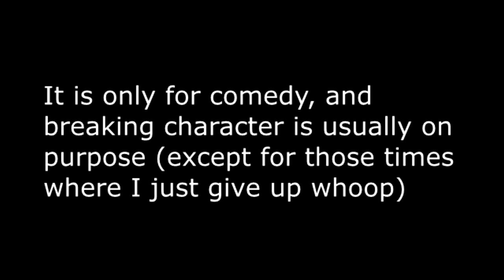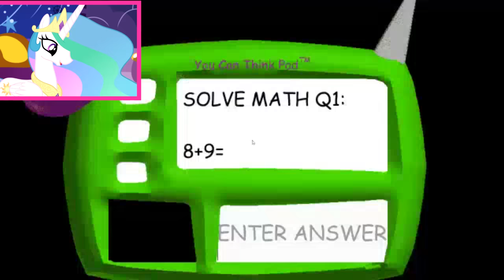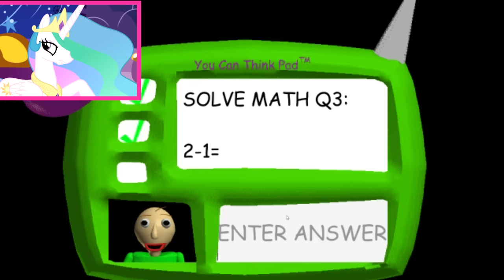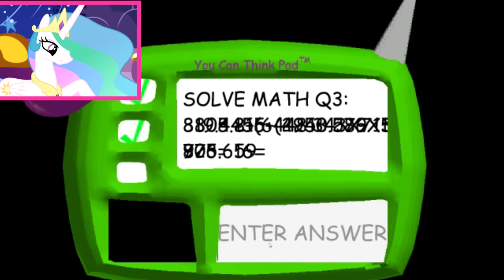Celestia Plays Baldi's Basics (Math + Panic = Dying)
wow where has she been for so long oh look she's back

Hope you guys enjoyed this video! I missed making weird Celestia content haha

Can you guys find the Dislestia jokes? Let me know below ;)

Comment what other games you'd like to see Celestia play (and fail at) or videos you'd like to see reactions to!

If y'all also wanna die like Celestia did, try the game for yourself Good luck, and just pretend he's Discord~